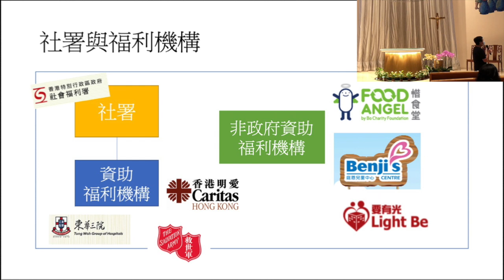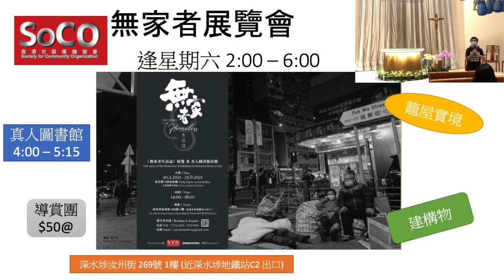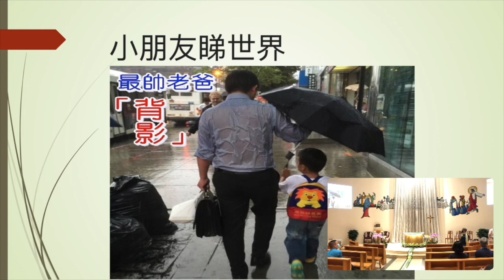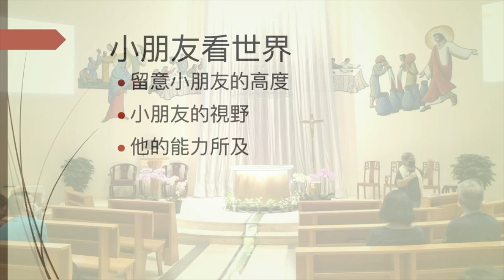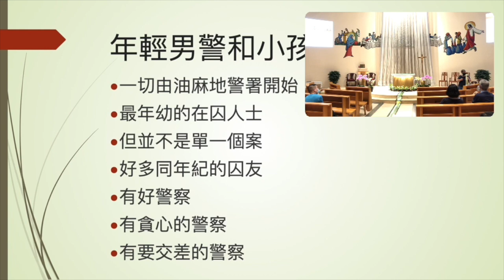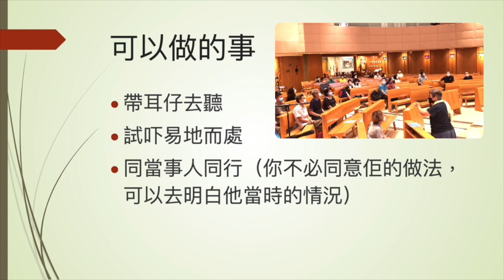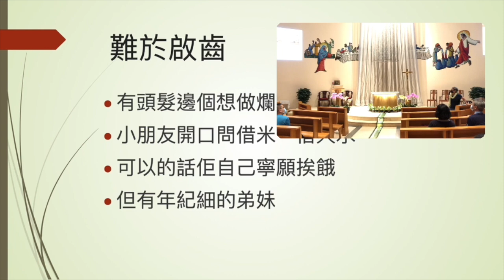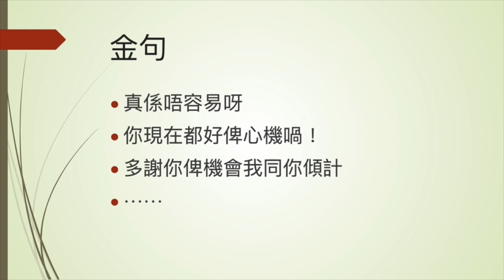「打開話匣子做朋友」講座節錄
「打開話匣子做朋友」講座：
對象：接觸街友的義工
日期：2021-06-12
地點：灣仔聖母聖衣堂

0:00 講者1：Betty Lee/註冊社工
18:02 提問環節1
37:02 講者2：黃少芳/資深輔導員
1:34:12 講者3：張文達/資深外展探訪工作者
2:06:10 提問環節2